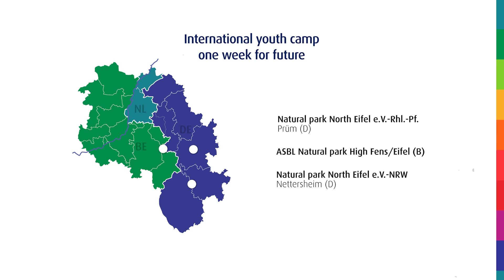PtoP Project Internat Jugendcamp One week for future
The youth camp " One Week for Future " of the German-Belgian Nature Park High Fens - Eifel addressed young adults between the ages of 16 and 26 and took place in the forest youth camp Stadtkyll. The camp focused on young people from the Interreg region Euregio Meuse-Rhine and aimed to provide young people who are sensitive to environmental problems with scientific basics as well as insights into practical nature conservation work and to support them in developing and implementing their own projects.